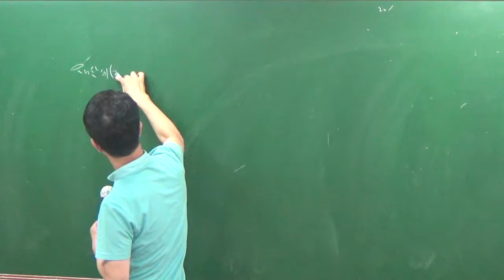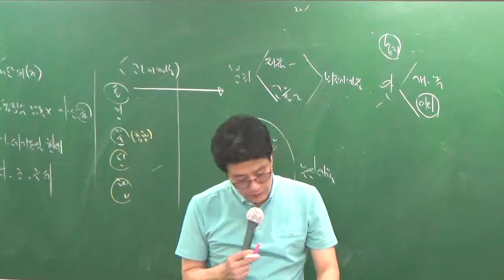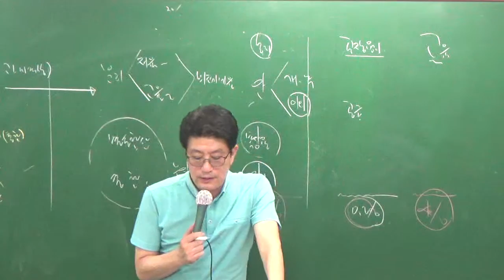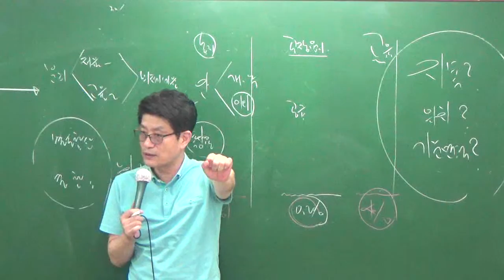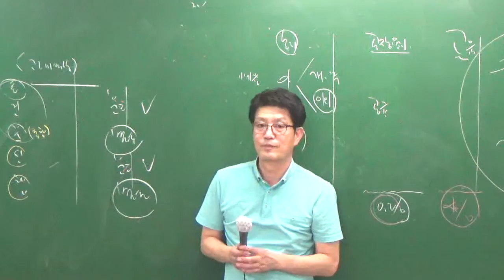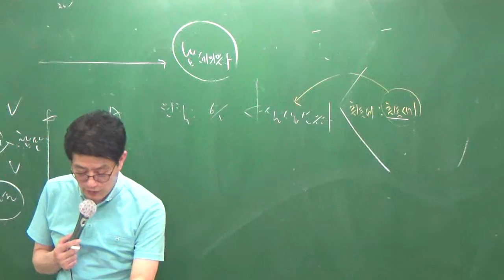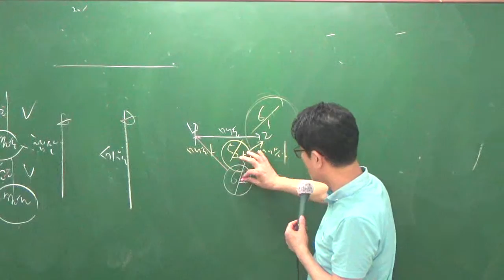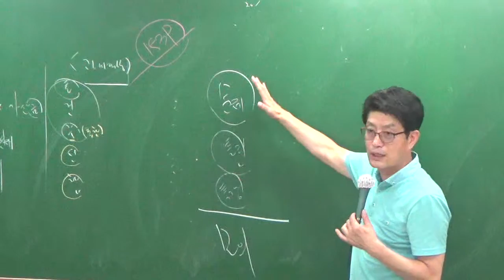세법7-9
7월문제풀이과정